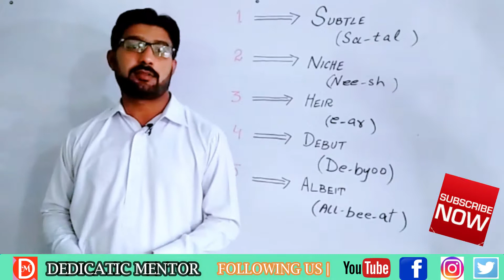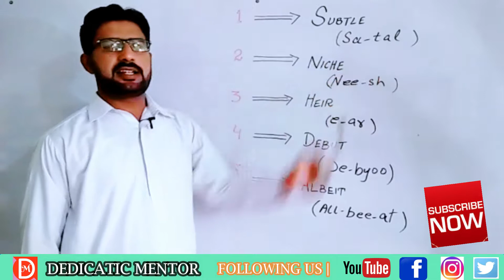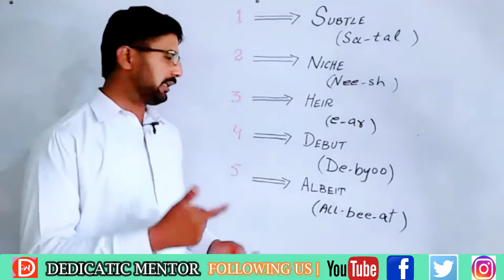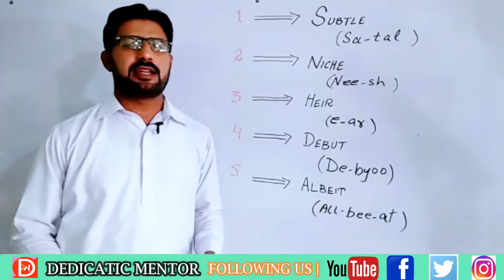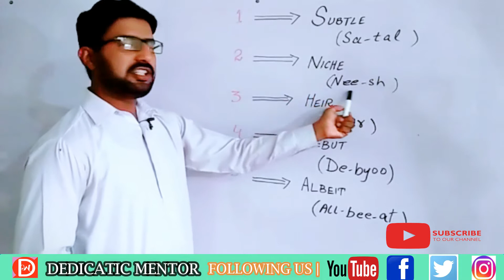Mispronounced Words || الفاظ کا صحیح تلفظ || by dedicatic mentor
About this video  الفاظ کا صحیح تلفظ

 This channal   is totally based upon English whether it is English Grammer,  Different kinds   of uses,     English   Literature  Novels, Poems, or      Dramas.
With the passage of time we shall also discuss about history of English Literature.

 dedicatic mentor